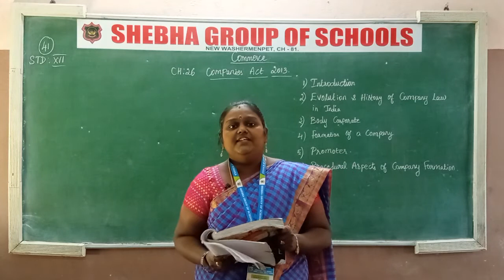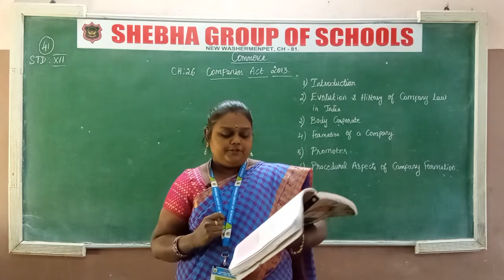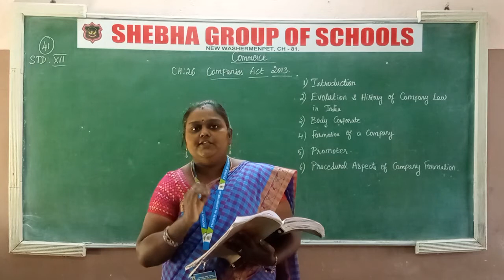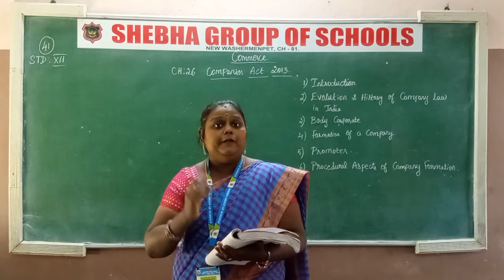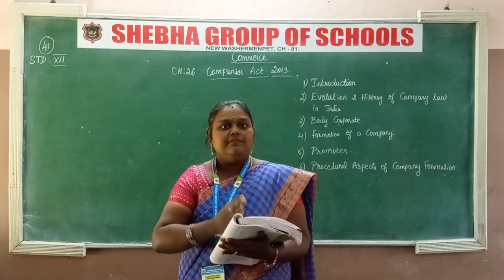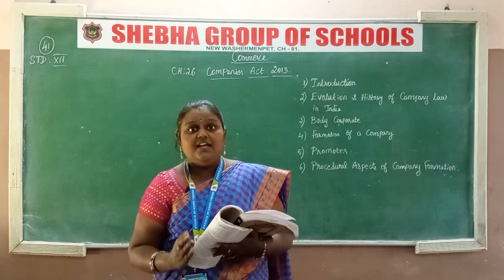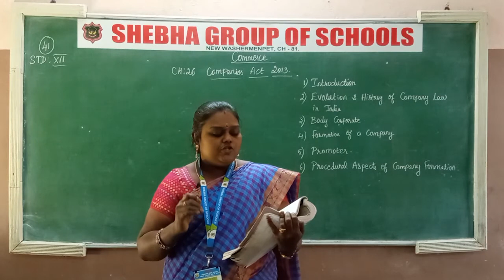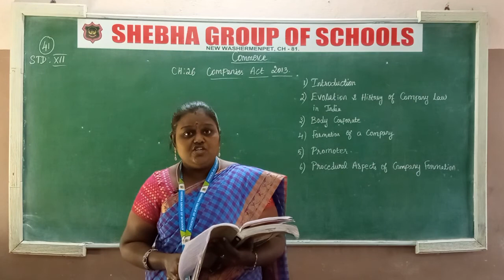30.12.2020 XII-STD COMMERCE CL.41 CH.26, COMPANIES ACT 2013 (MRS.KALAIMATHY)